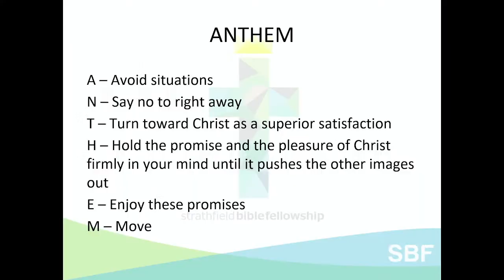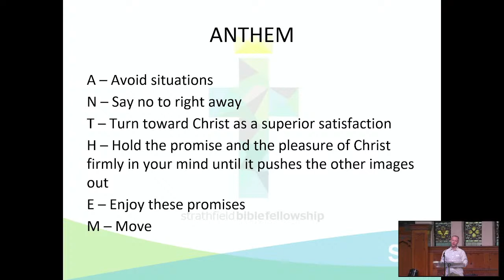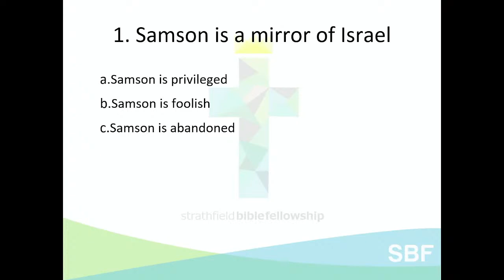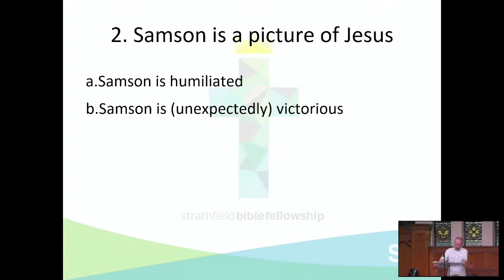Judges 13-16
Strathfield Bible Fellowship @ St Andrews Strathfield NSW Sydney